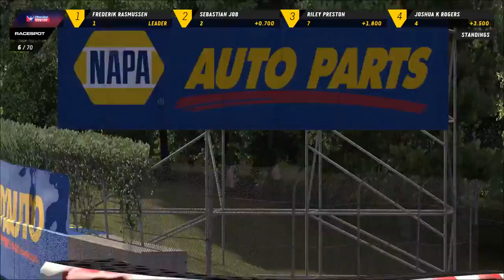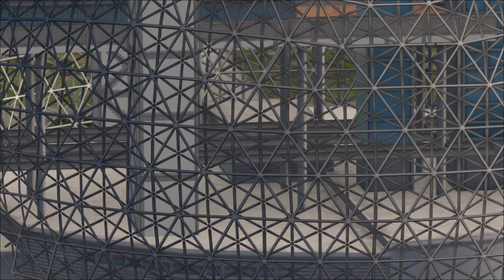iRacing Road Pro Series | Round 2 at Circuit Gilles Villeneuve